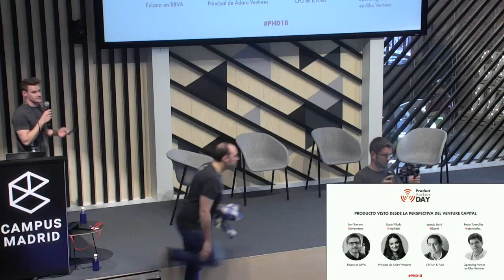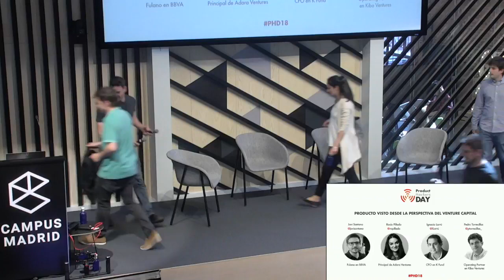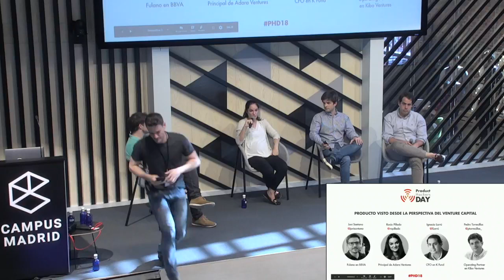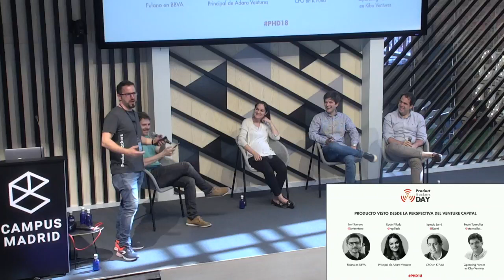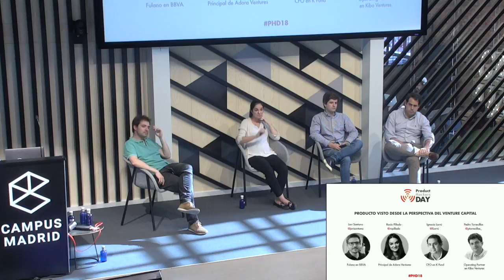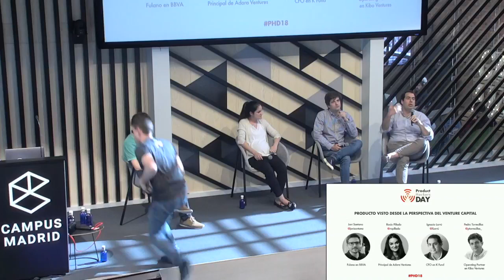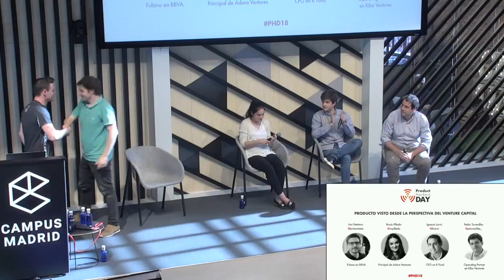Producto visto desde la perspectiva del venture capital - Product Hackers Day 2018 - Javi Santana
Contamos con 3 de los Venture Capital más interesantes en el panorama nacional en cuanto a las startups que han invertido y su estrategia de inversión basada en los productos que crean sus participadas. Y para moderar la mesa y profundizar en todos los aspectos que tienen que ver con producto a nivel de VC, tenemos a Javi Santana, ex-CTO de Carto y quien ha tenido que trabajar con algunos de estos VCs.

Mesa moderada por Javi Santana, Rocío Pillado (Principal en Adara Ventures), Ignacio Larrú (CFO en K Fund) y Pedro Torrecillas (Operating Partner en Kibo Ventures)